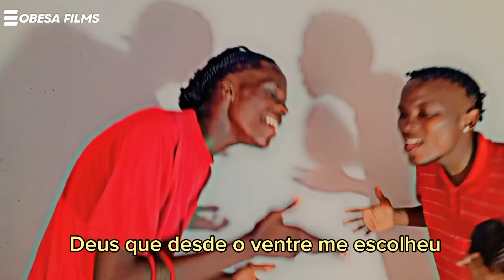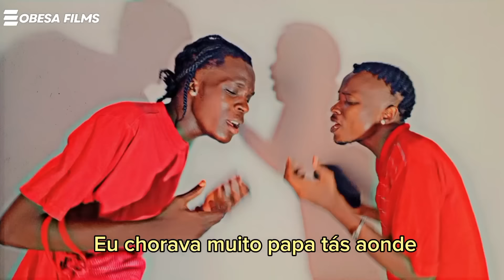Jesus & Salem - ABBA VERSÃO PORTUGUESA (Josué Mukendi e Joseph T Eloko Cover)